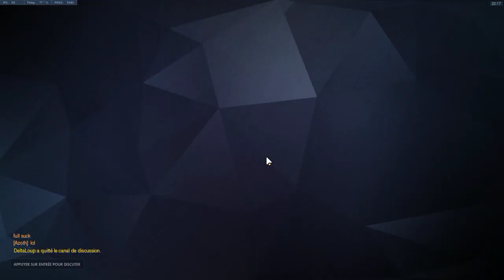Ptite rank bien simpa, soloQ